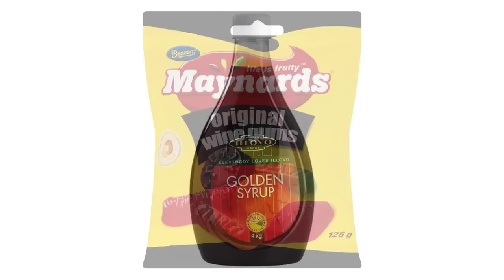The Cape Grocer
Kick Start Your Day with a warm cup of Rooibos Tea; give your toast the fish paste it deserves;  spice up your meals with our mouthwatering spices; indulge in delicious African milk chocolates; all at your premium online South African Grocery, The Cape Grocer.

A taste of home a taste of Africa

Fresh products shipped directly from South Africa. Excellent Customer Service.